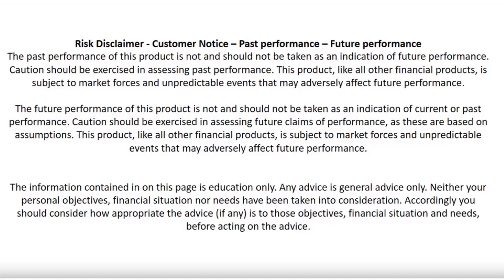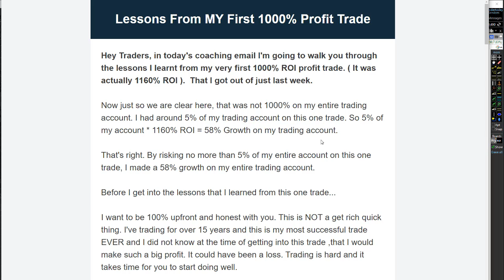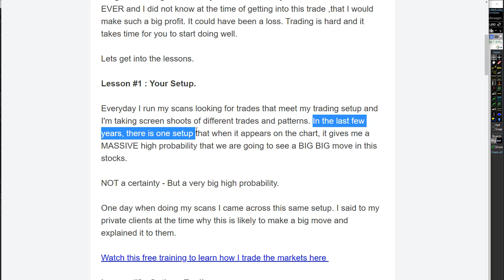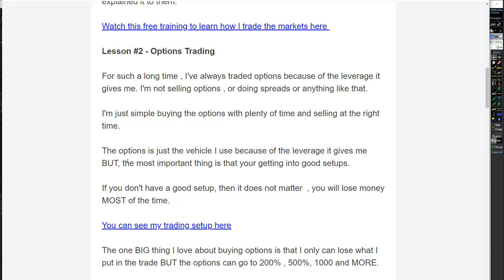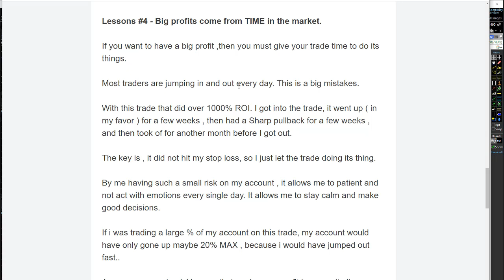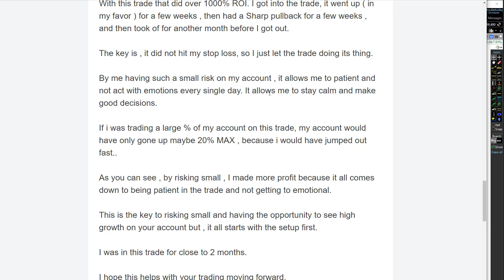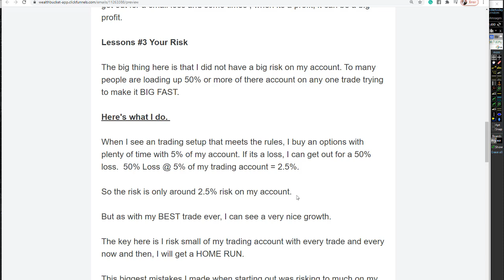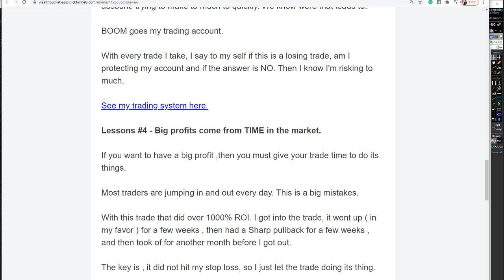4 BIG Lessons From My 1000% Profit Trade | Start Using Them Today